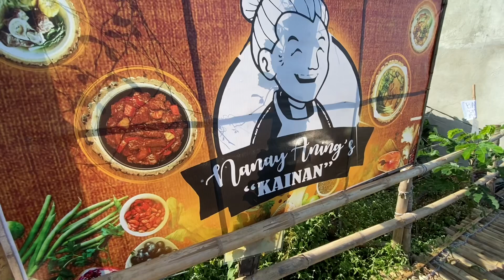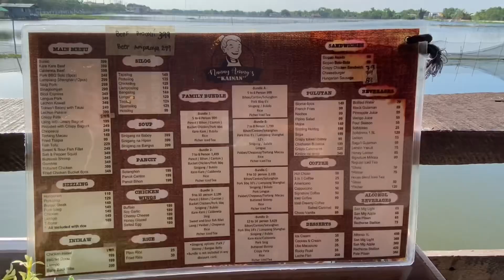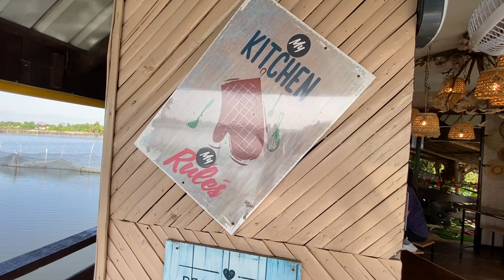TAGALAG FISHING VILLAGE || VALENZUELA CITY Philippines + NANAY ANINGS KAINAN 2023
TAGALAG FISHING VILLAGE in VALENZUELA CITY Philippines || NANAY ANINGS KAINAN 2023